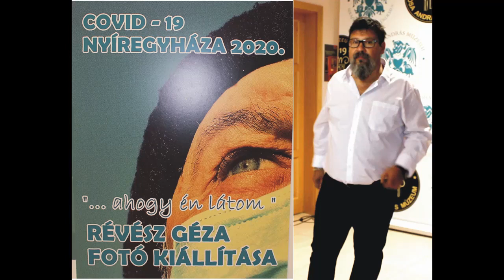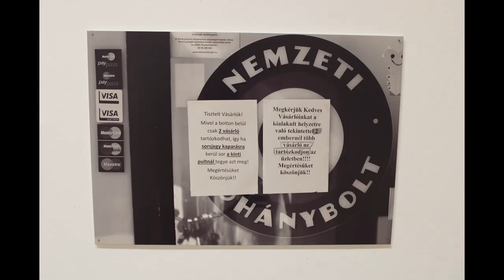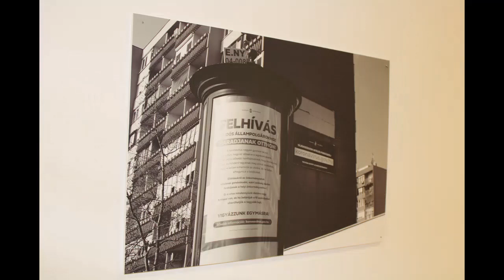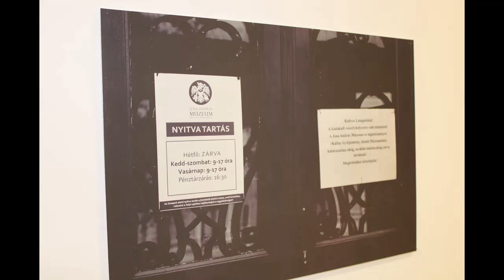Védekezzünk, ahogyan tudunk!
Nemrégen, körülbelül 3 hónapja láthatták az érdeklődők Révész Géza koronavírus témájú fotókiállítását Nyíregyházán, a Jósa András Múzeumban. Az érdeklődők, többek között a Nyíri AFK fotóklub tagjai nem számoltak a 2. hullám ilyen mértékű brutalitására.

Sajnos tombol a járvány, s elszomorító, sőt tragikus, hogy nap mint nap igen magas az igazolt fertőzöttek és az elhalálozottak száma.

A Nyíri AFK Filmklub tagjai Bogdányi Ferenc, Révész Géza és Cselényi György a szóban forgó tárlaton látottak felidézésével is szeretnék ismételten felhívni a figyelmet a maszkviselés, a távolságtartás, a higiéniai és az egyéb szabályok megtartásának fontosságára.